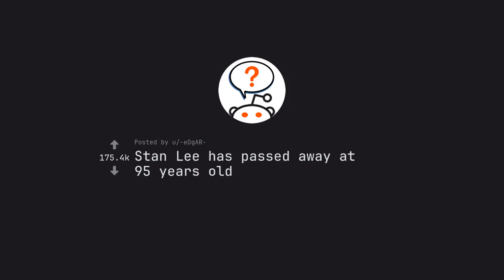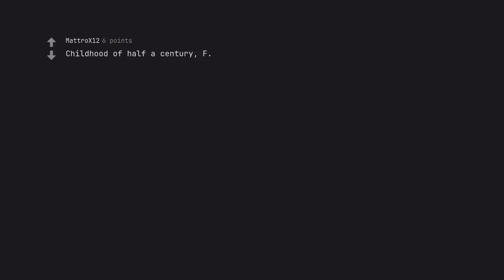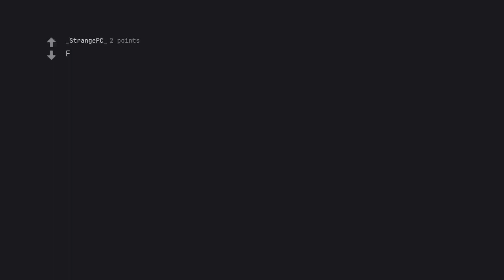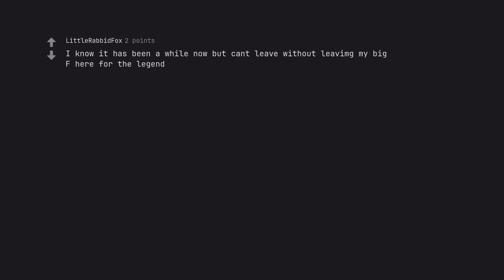R.I.P. Marvels Legend: Stan Lee Dies at 95, Leaving Behind a Legacy of Heroes and Heartache (r/AskRe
Prepare to be transported to the fantastical world of Marvel as we bid farewell to the legend who brought it all to life. This video is a tribute to the one and only Stan Lee, whose p***ing has left a void in our hearts and a legacy that will never be forgotten.

From the birth of iconic heroes like Spider-Man and the X-Men to the sweeping universe of the Avengers, Stan Lee's creative genius knew no bounds. Join us as we celebrate his life and the impact he had on generations of comic book fans.

In this heartfelt tribute, we'll journey through the highs and lows of Stan Lee's career, from his humble beginnings to his rise as the king of Marvel. With every word, we'll pay homage to his incredible talents, his unwavering p***ion, and his unwavering dedication to his fans.

But more than just a remembrance, this video is a reminder of the power of storytelling and the way it can bring people together. As we relive Stan Lee's greatest moments, we'll also reflect on the heroes and lessons he left behind.

So join us for a journey through the Marvel universe, and let us honor the man who brought it all to life. From the bottom of our hearts, we say farewell and thank you, Stan Lee. Your legacy will continue to inspire us and bring light to the world. Excelsior!